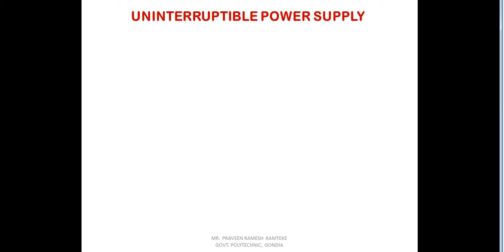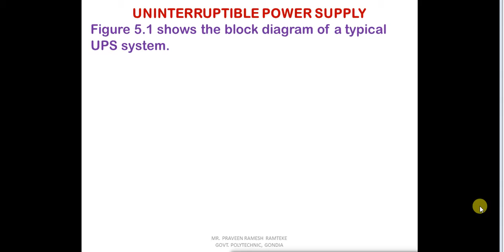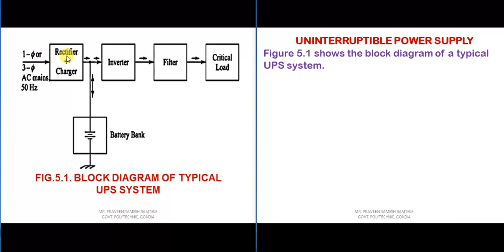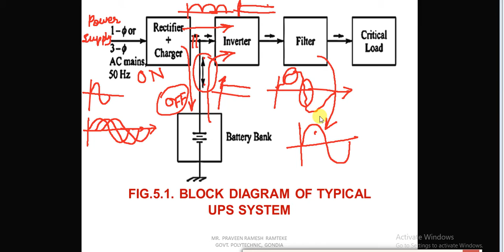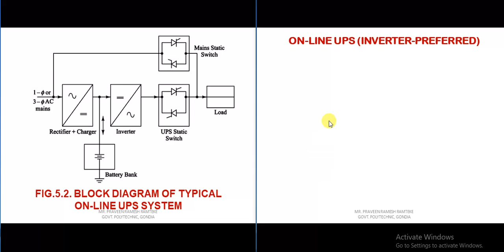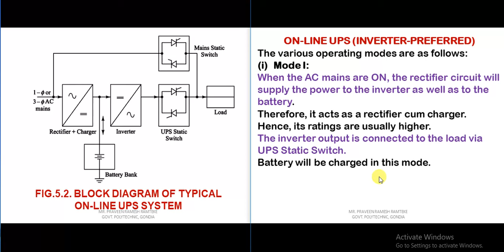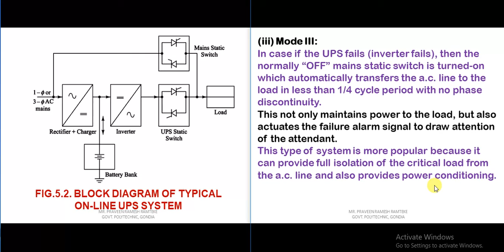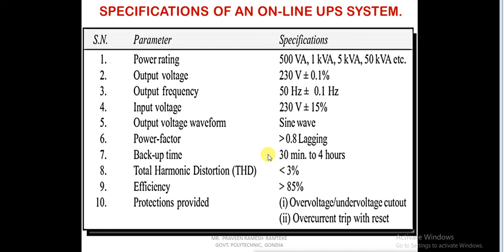5.2 UPS - Online UPS